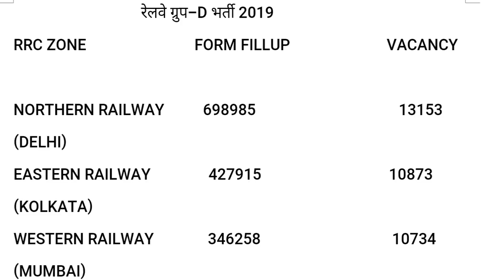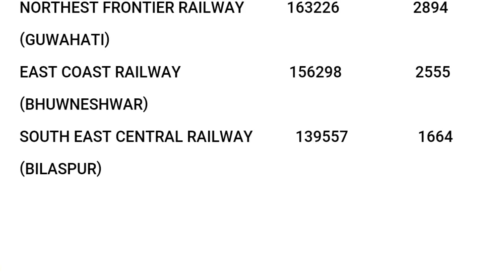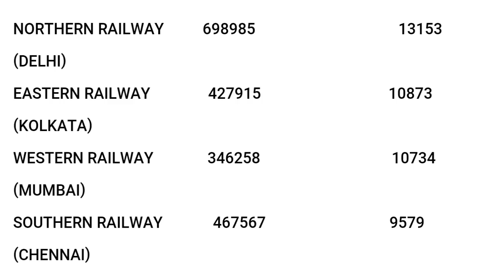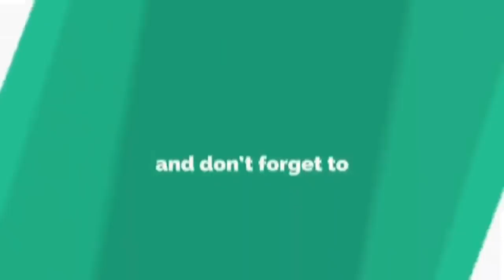RRC GROUP D TOTAL FORM FILLUP 31 MARCH 5 बजे तक | किस Zone में कितने फॉर्म आये,Safest Zone